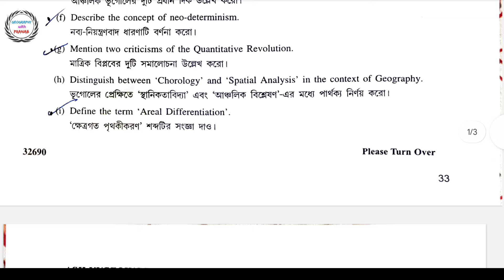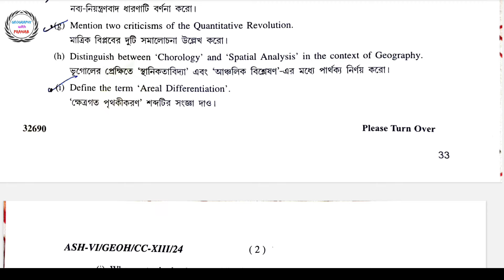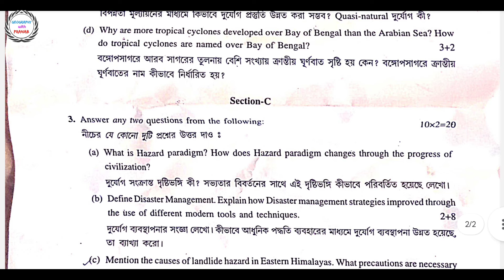GEOGRAPHY অনার্স 6th Semester Questions Paper : Thought and Disaster Management / Must Watch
GEOGRAPHY অনার্স 6th Semester Questions Paper : Thought and Disaster Management

🔸Class 10,11,12 ,Graduation & PG Entrance Online Class Available.

Pranab Chowdhury
From Bankura